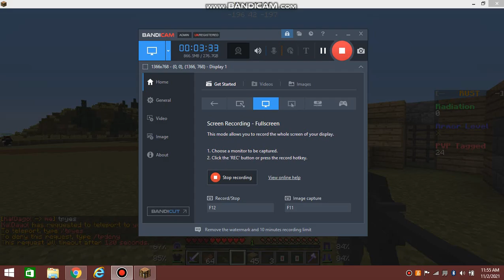RustV2 Trios :d